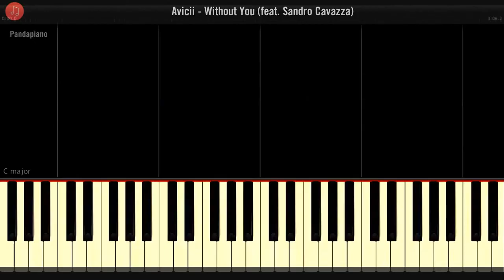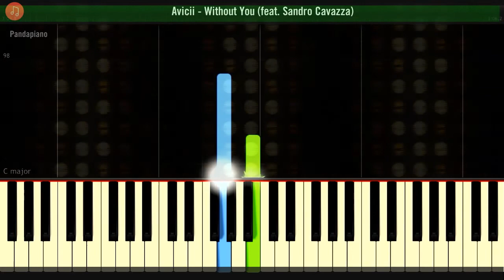Avicii - "Without You" Piano PLAY-ALONG Tutorial - Chords - How To Play - Cover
How To Play "Without You" By Avicii (Piano PLAY-ALONG REMIX Tutorial / Piano Lesson)